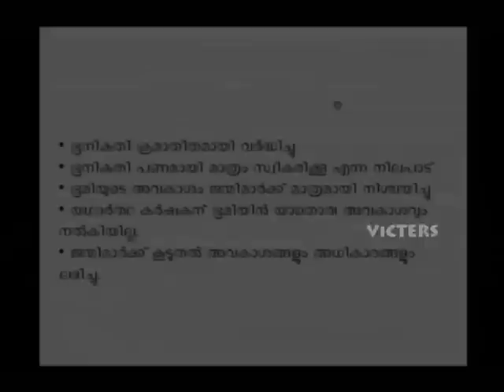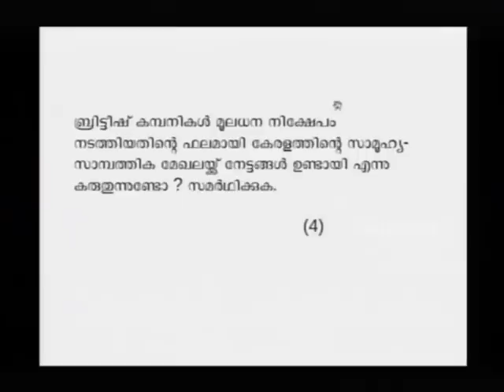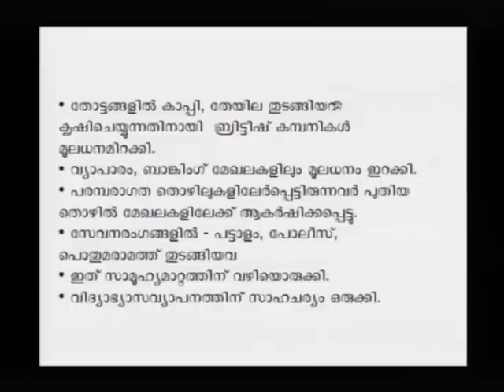SSLC Orukkam-History Part 41